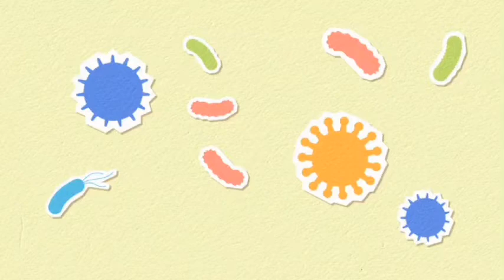Copyright free footage | farriers car | forest